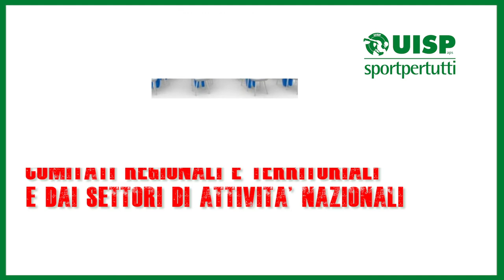Corsi di formazione Uisp - 10settembre